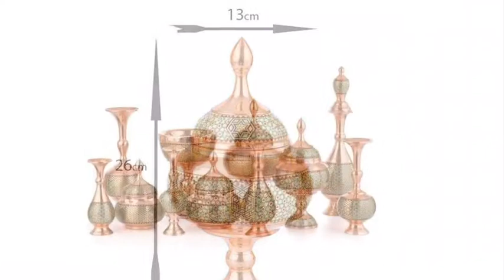Khatam Sugar bowl with Lid / Candy cup / Candy box / Candy jar / handicrafts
Crafted of quality copper material, makes a great gift for weddings, housewarming or birthday.
An elegant and stylish home decoration to your house, storing your treats and precious trinkets and serving your guests of nuts, candies, chocolate
P.s. Price exactly the same Khatam Candy box / Candy jar on amazon, etsy, ebay, walmart, alibaba, aliexpress much more expensive